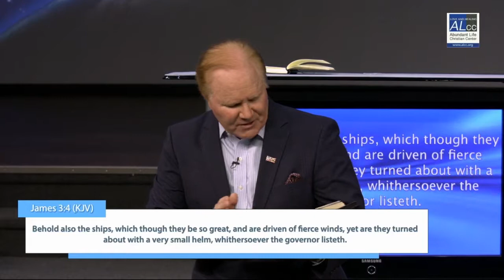Activate The Power of God With Your Tongue by Pastor Walter Hallam